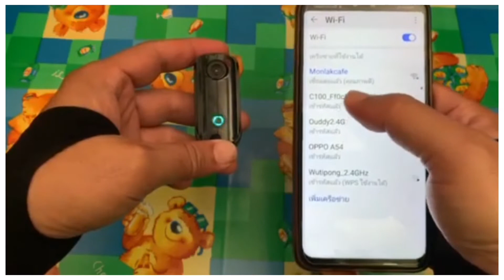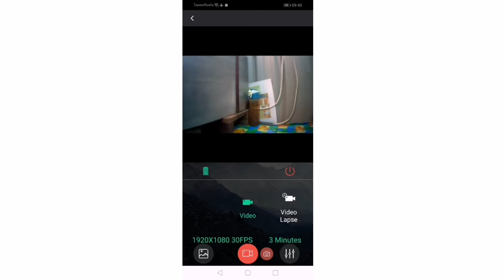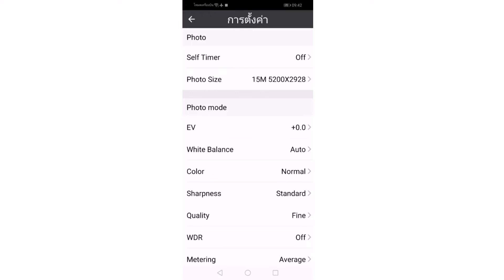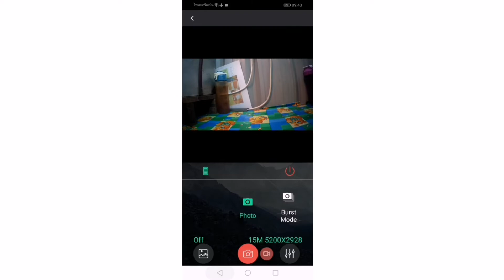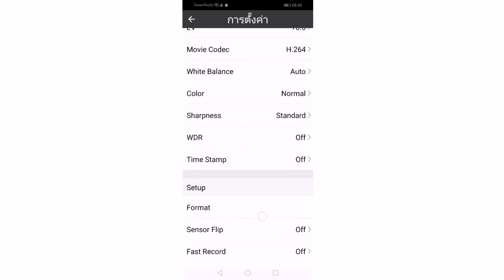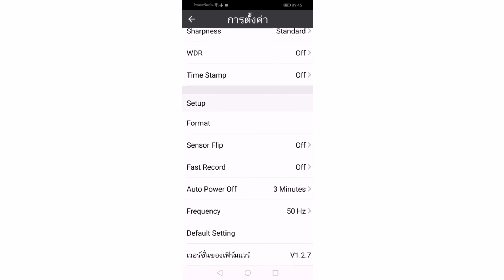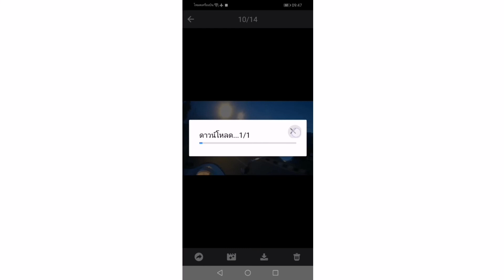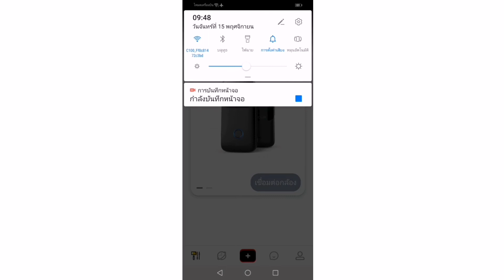วิธีการต่อ wifi sjcam c100 กับมือถือ